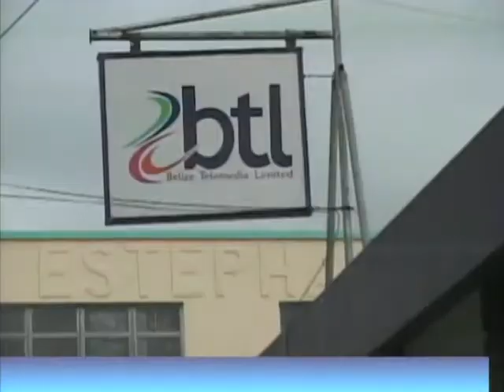Settlement of B.T.L. Nationalization Goes Before House of Representatives